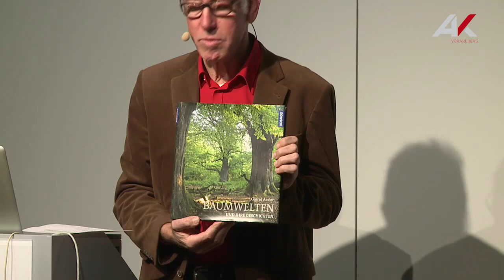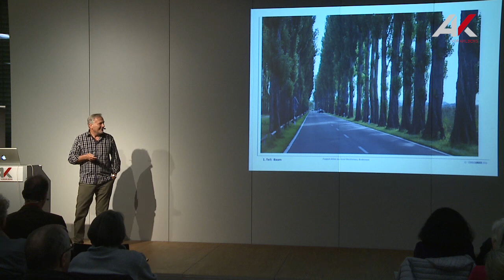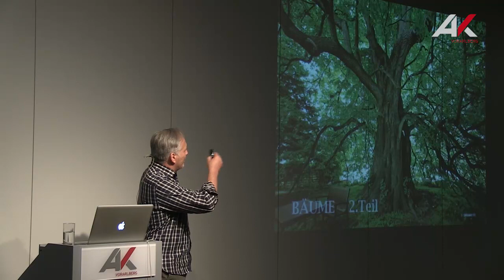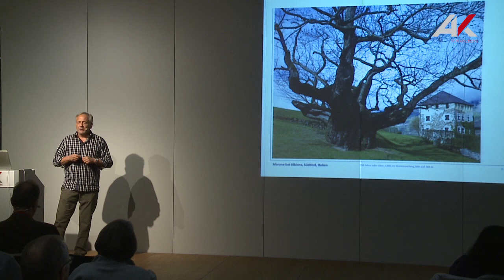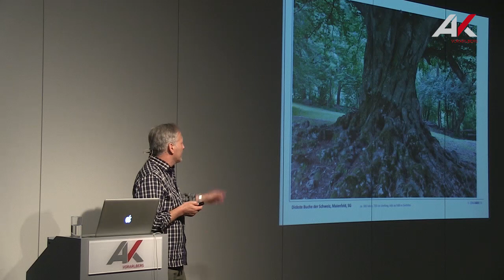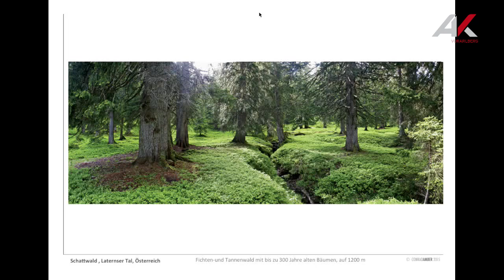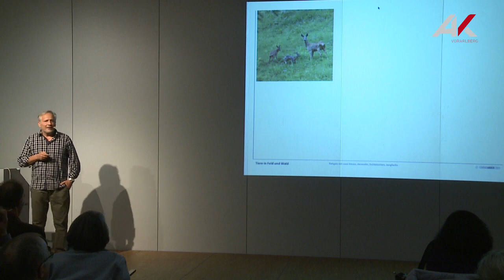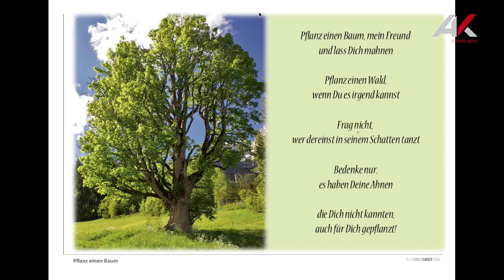Conrad Amber: Baumwelten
Tausendjährige Linden auf einem sonnigen Dorfplatz, windzerzauste Lärchen-Greise im rauen Hochgebirge oder stattliche Eichen, die bereits im Mittelalter da waren und uns mit ihrer Ausstrahlung berühren. Solche Bäume sind Persönlichkeiten, die uns in ihren Bann ziehen. Conrad Amber entführt und verzaubert in seinem Vortrag durch wunderschöne inspirierende Fotografien von besonderen Baumwesen in Österreich, Deutschland, der Schweiz und Südtirol, von nahezu unberührten Urwäldern unserer Heimat. Eine Entdeckungsreise in das märchenhafte Reich uralter Bäume mit ihren Geschichten und mit Blick auf die damalige Zeit.